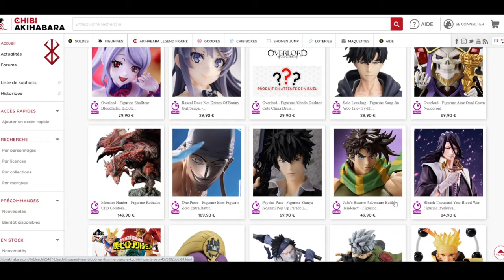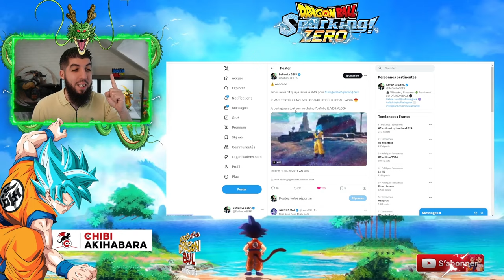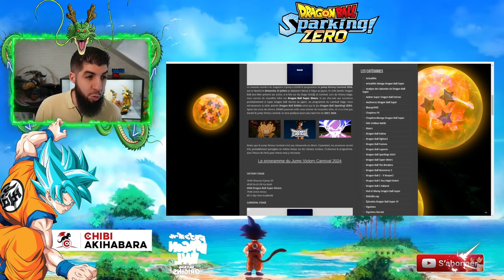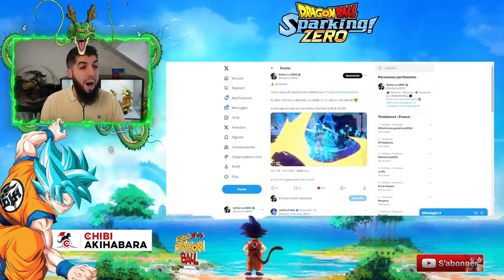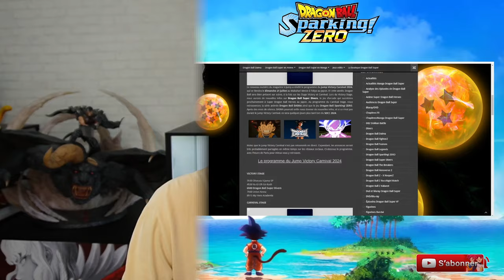GROSSE ANNONCE ! JE VAIS TESTER DRAGON BALL SPARKING ZÉRO !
Je vais pouvoir tester le jeu dragonball sparkingzero !!!